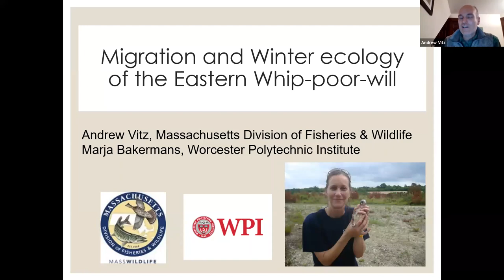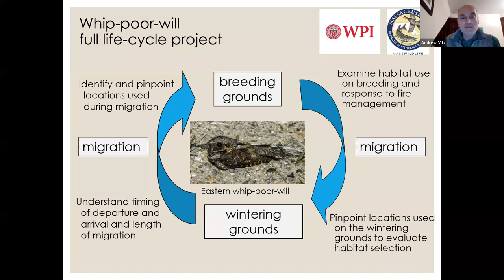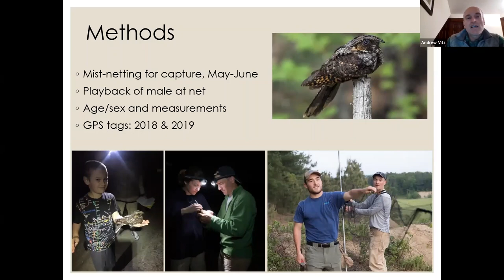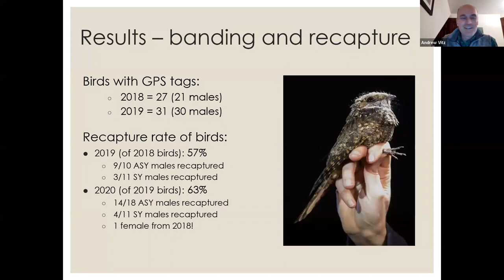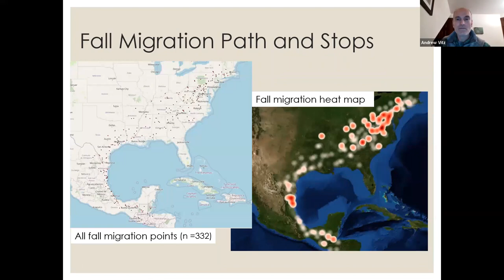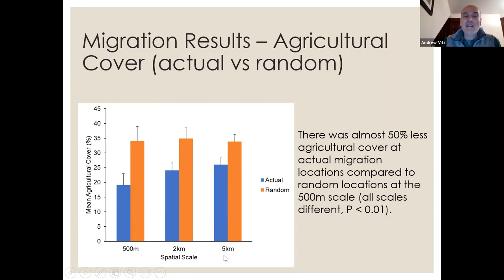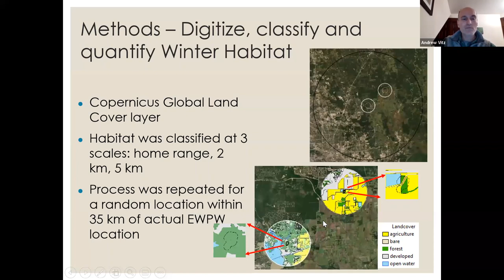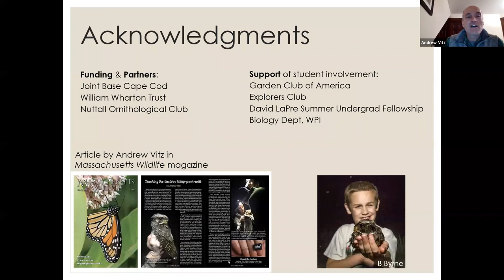Drew Vitz Whippoorwill Presentation 3 11 22 to MV Bird Club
Massachusetts State Ornithologist, Drew Vitz, PhD, shares findings from recent research with partner Marja Bakermans (Worcester Polytechnical Institute) on the migration and winter ecology of eastern whip-poor-will.